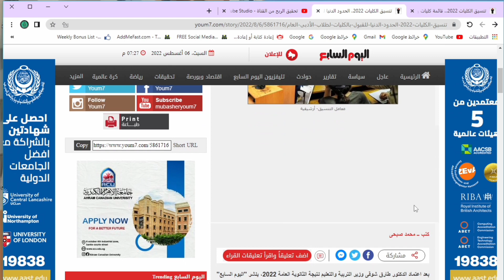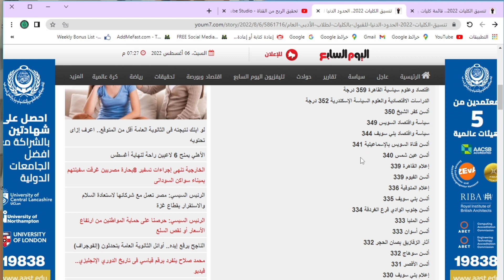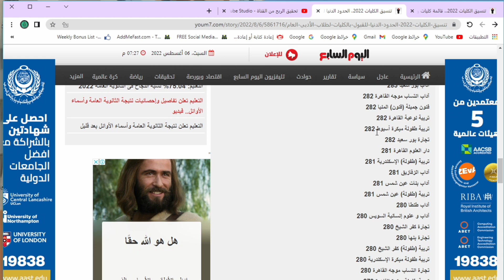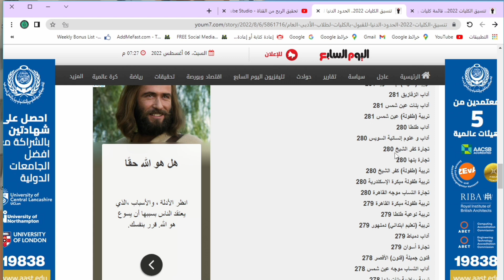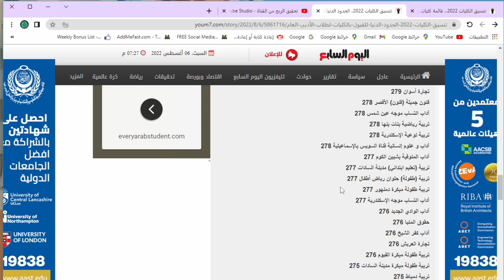تنسيق الكليات والجامعات ٢٠٢٢-٢٠٢٣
جميع الكليات المتاحة حسب مجموعك . تنسيق الثانوية العامة 2022 للجامعات
تنسيق الثانوية العامة للجامعات 2022
اعرف كليتك حسب مجموعك من خلال هذا الفيديو
مجموعك يدخلك كليه ايه لو انت علمي علوم ، علمي رياضة او أدبي كتنسيق اولي للثانوية العامة 2022
2022,تنسيق الثانوية العامة 2022 للجامعات
,تنسيق الثانوية العامة للجامعات
2022,تنسيق شعبة علمي علوم ثانوبة عامة
2022,تنسيق ثانوية عامة شعبة الادبي
2022,تنسيق علمي رياضة ثانوية عامة
2022,الكليات المتاحة حسب مجموعك

تنسيق 2022
تنسيق الجامعات 2022
تنسيق الكليات 2022
تنسيق الكليات 2022 علمي علوم
انخفاض تنسيق الكليات 2022
تنسيق الكليات 2022 ادبي
تنسيق الكليات 2022 رياضة
تنسيق الثانوية العامة 2022
تنسيق الدبلومات الفنية 2022

تنسيق 2022
تنسيق الجامعات 2022
تنسيق الكليات 2022

تنسيق 2022
تنسيق الجامعات 2022
تنسيق الكليات 2022

تنسيق 2022
تنسيق الجامعات 2022
تنسيق الكليات 2022

تنسيق 2022
تنسيق الجامعات 2022
تنسيق الكليات 2022

تنسيق 2022
تنسيق الجامعات 2022
تنسيق الكليات 2022
تنسيق الكليات 2022 علم
انخفاض تنسيق الكليات 2022ي علوم

تنسيق 2022
تنسيق الجامعات 2022
تنسيق الكليات 2022